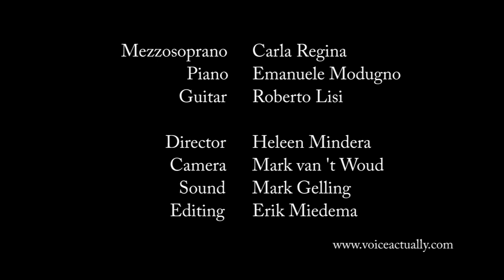Carla Regina Voice Actually : Delizie contente ( F. Cavalli)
"Le cose che non ti ho detto " is a music theater concert  performed by Carla Regina, Emanuele Modugno (piano) and Roberto Lisi (guitar) in Bitonto,on march the 13th 2012. The concert was filmed during the shooting of " Het Beloofde land " Tv program broadcasted on National Dutch television N2. It served as a fundraising for the project "Maternity Lia Speranza " .
Camera: Mark van 't Woud
Sound: Mark Gelling
Director: Heleen Minderaa